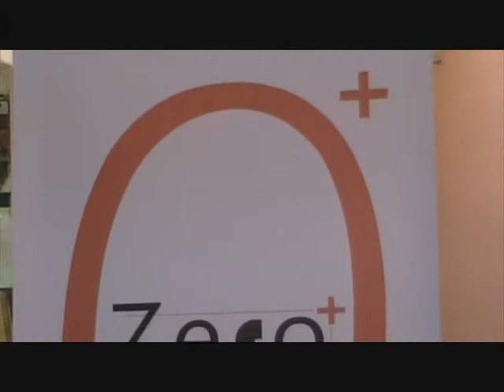Intervento di Luca Nicotra segretario Associazione Agorà Digitale alla convention Zero+ 9/06/12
- Intervento registrato in occasione della Convention di Zero positivo tenutasi a Roma presso la Domus Talenti il 9 giugno 2012.
Luca Nicotra, segretario dell'associazione Agorà Digitale, traccia due proposte urgenti e concrete per il governo Monti.

ZERO+, 9 giugno 2012 Roma. Quelli che vogliono un nuovo soggetto riformatore